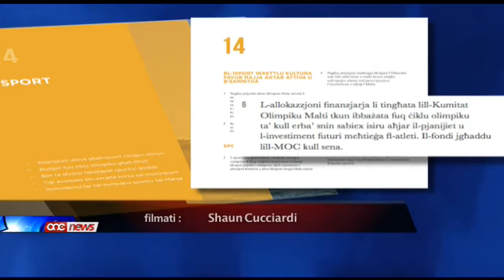Iffirmat ftehim ta' finanzjament ta' miljun u sitt mitt elf ewro.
Titwettaq weghda elettorali oħra tal-Partit Laburista. Il-Ġimgħa filgħodu ġie ffirmat Ftehim ta' finanzjament ta' miljun u sitt mitt elf Ewro għall-Kumitat Olimpiku Malti. Din hija l-ewwel darba li dan il-finanzjament qed ikun ibbażat fuq iċ-ċiklu olimpiku ta' erba' snin.